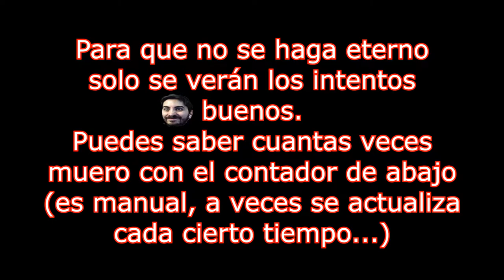💀BOSS HELL GUARDS (Guardias del Infierno)💀🔥Misión 11: La Necrópolis🔥DOOM Con Restricciones🔴EP.29🔴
💀BOSS HELL GUARDS (Guardias del Infierno)💀🔥Misión 11: La Necrópolis🔥Con Restricciones (Sin Runas ni Mejorar Armas)🔥🔴EP.29🔴